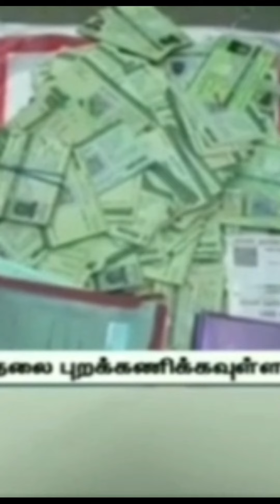சரியான நடவடிக்கை எடு... இனிமே இந்த மாதிரி நிலமைய வேற எந்த கிராமத்துக்கும் வரக்கூடாது......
வாழ்க தமிழ்... வளர்க தமிழகம்.